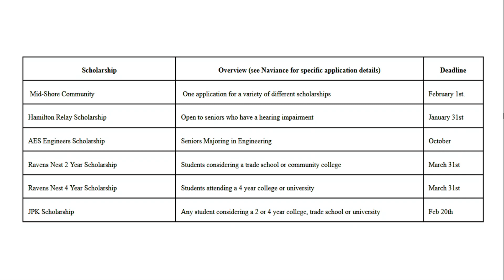The Roar Report 1/19